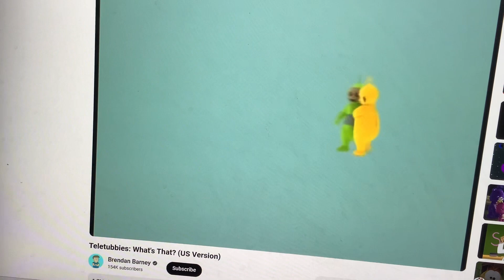Dipsy & Laa-Laa Hear A Sound